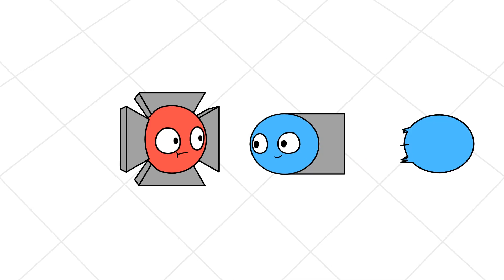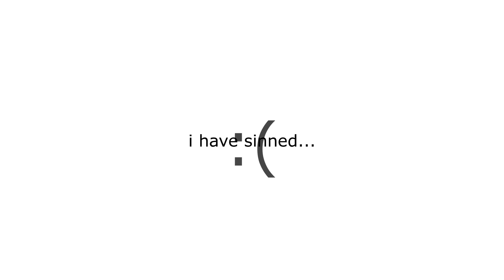Diep.io | More of the Channels Funniest Moments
Time to disappear for 3 months. Don't worry, its for a good reason ;)